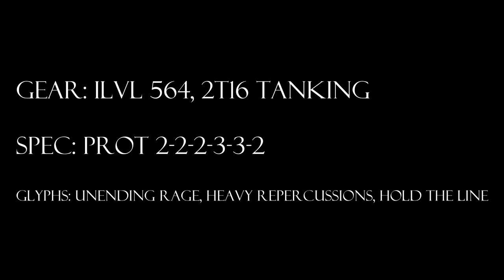World of Warcraft, Level 90 Protection Warrior Solo: Northrend Beasts 25N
The Cranky Tank solos Northrend Beasts 25N in Trial of the Crusader.